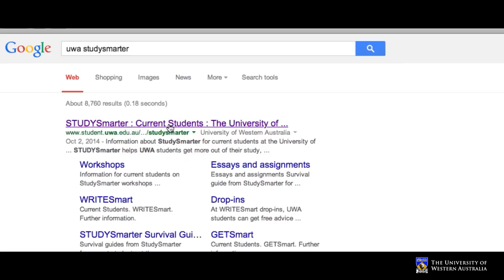Getting Connected for UWA Honours and Masters Students